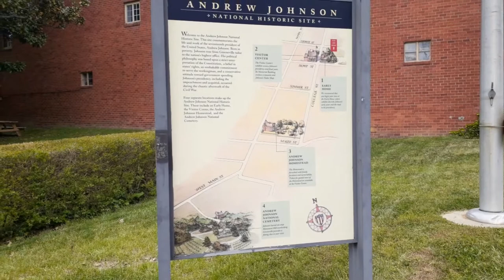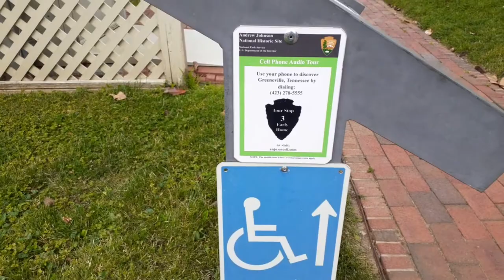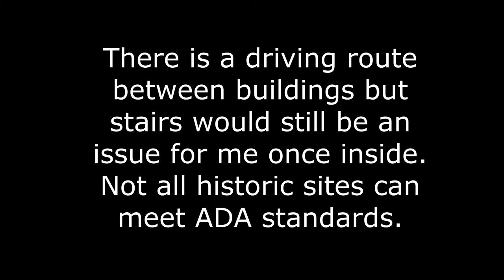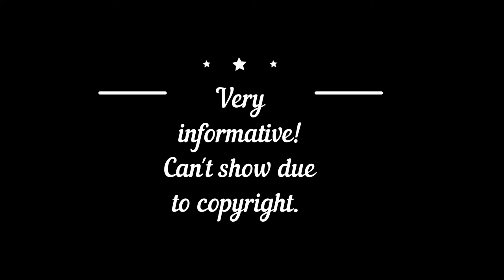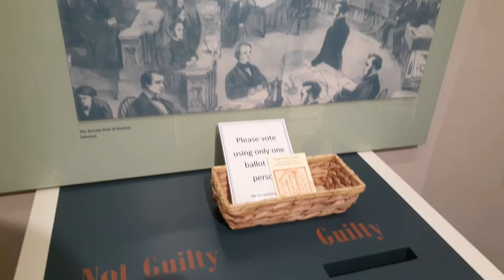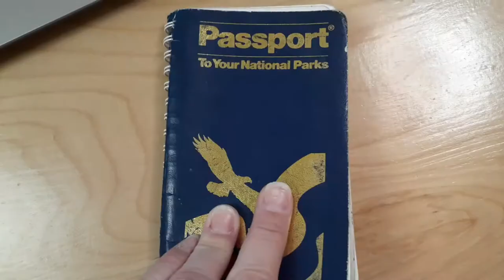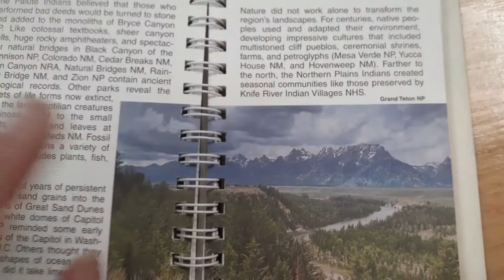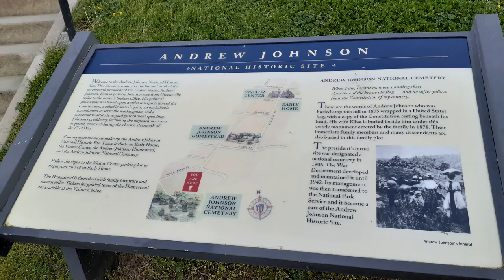Andrew Johnson National Historic Site Greeneville TN Accessibility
Our visit to the Andrew Johnson National Historic Site in Greeneville, Tennessee began at the visitor center. Several sites aren't accessible. A historic building risks losing its designation if modified too much. This video will show you where some steps are and fill you in on the historic site. We were too late for tickets to the homestead tour. I was cautioned that the homestead had a number of steps. That put this part of the Andrew Johnson National Historic site off limits for me. There was still enough to keep my interest.

A little background
Andrew Johnson was the first president to be impeached. His impeachment didn't lead to his removal from office. After his presidency he was elected to represent Tennessee as a senator. He was a tailor before becoming president. You can see the preserved building at the visitor center in downtown Greeneville.

This national historic site doesn't charge an entrace fee. However, there is a fee to take a homestead tour. Parking is free.